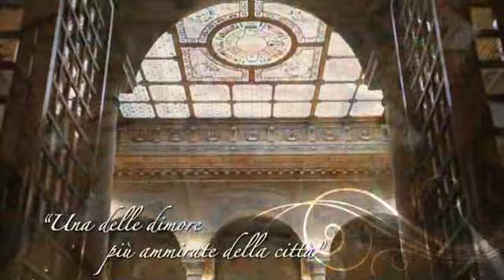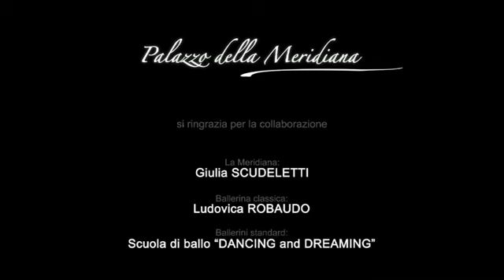Palazzo della Meridiana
palazzo della meridiana boris production boris video borisvideo borisproduction stefano iacconi